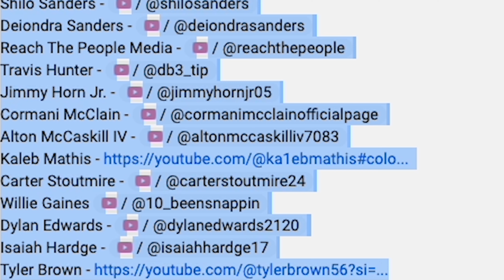Coach Prime Announced That Hall of Famer Warren Sapp Will Be Joining The Colorado Buffaloes in 2024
Please subscribe to us here for more content ?sub_confirmation=1 Colorado coach Deion Sanders has revealed that Pro Football Hall of Famer Warren Sapp will join the Buffaloes coaching staff in 2024, a move yet to be officially confirmed by the school. Sanders, expressing excitement about the addition, highlighted Sapp's unofficial involvement this year and emphasized the positive impact he's had on players. While Sapp's official role remains unclear, it is expected he will significantly contribute to coaching the defensive line. Despite a 4–7 season, Sanders's rebuilding efforts have shown promise, with year two expected to be crucial. The announcement hints at a strengthened defensive outlook for the Buffs in 2024.

Check out the Colorado NIL Store. Support the athletes